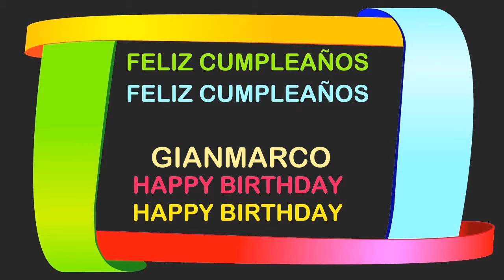Gianmarco Birthday Postcards & Postales